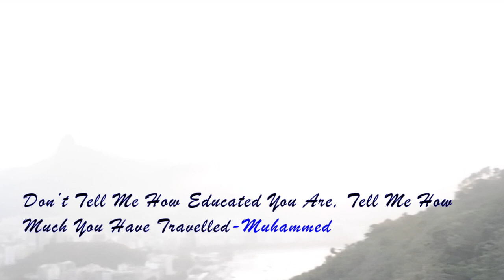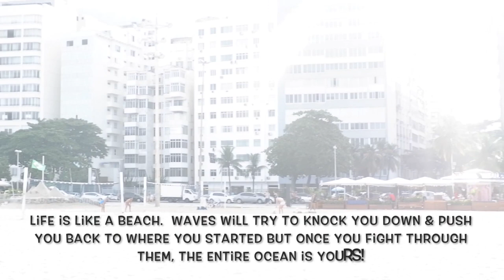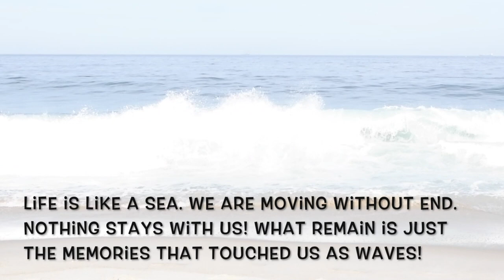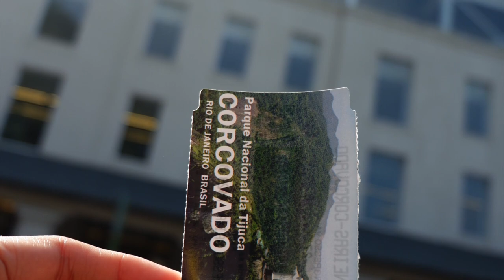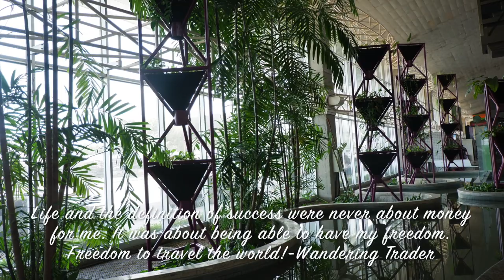Brazil Through My Eyes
Welcome to Brazil! One of the countries in South America that do not speak Spanish and home to the largest population of Catholics in the world. The Amazon rainforest produces one-third​ of the Earth's oxygen- the lungs of the planet! From a poor Portuguese colony to the 20th century’s biggest coffee exporter to today’s 9th biggest economy in the world, Brazil is a country of diverse culture and fantastic weather. Each region of Brazil has its own identity that makes the country unique.